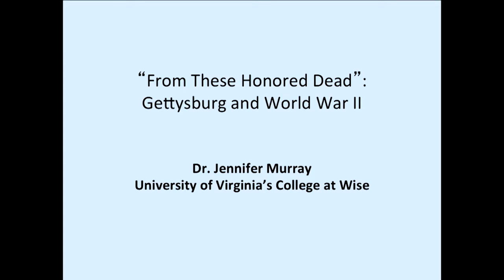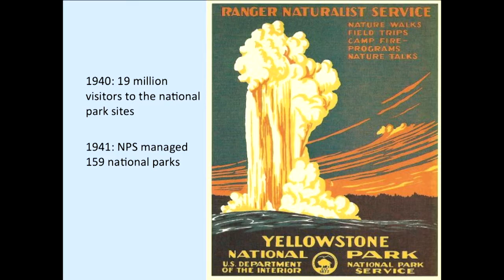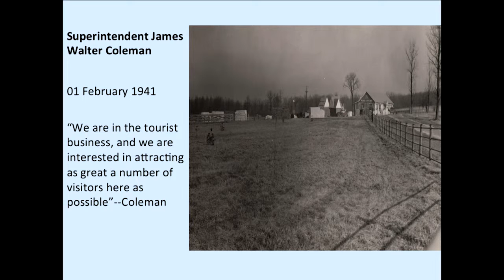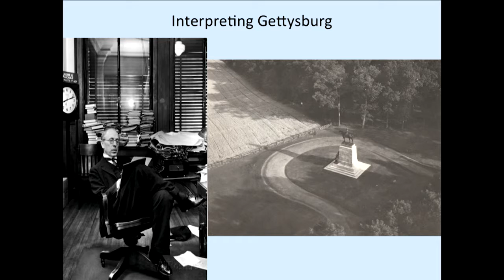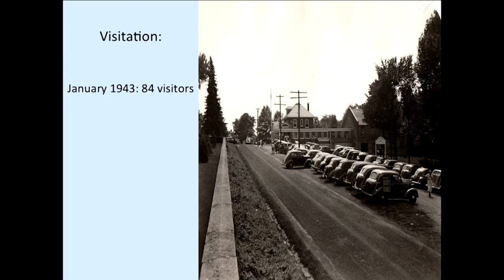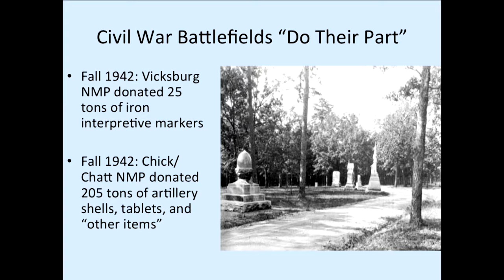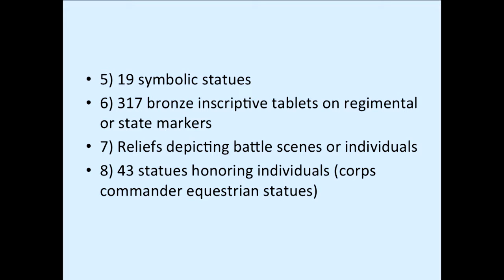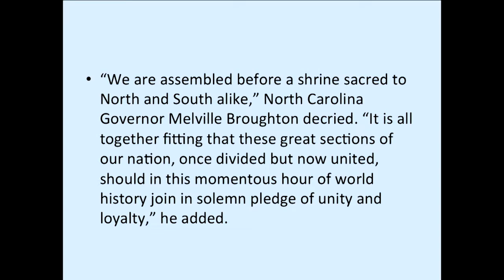2015 Sacred Trust Talks - Jennifer Murray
As America mobilized into an “arsenal of democracy,” World War II further defined the Gettysburg battlefield. The demands of war witnessed salvage drives, a German prisoner of war camp, and a resurgence of  Lincoln’s Gettysburg Address. As Americans fought totalitarian regimes abroad, the 1863 battle echoed deeply in American memory.